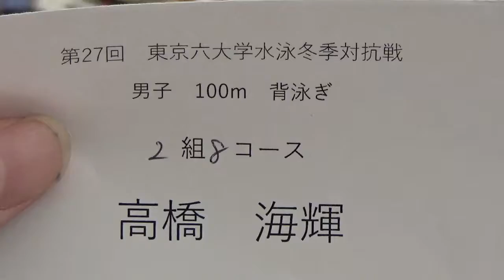冬6 100m Ba 髙橋